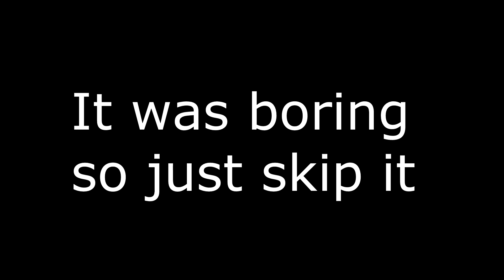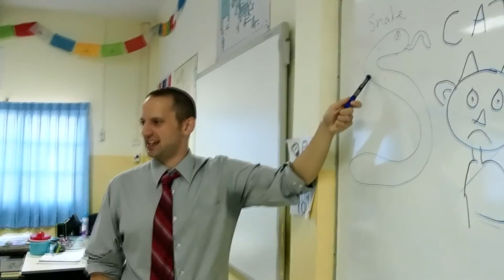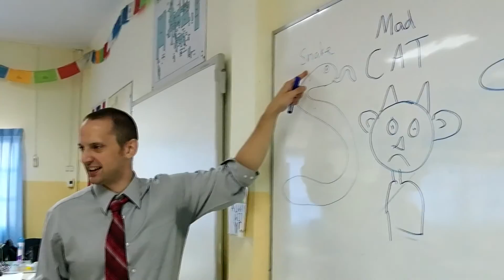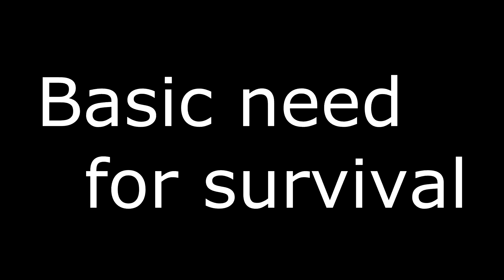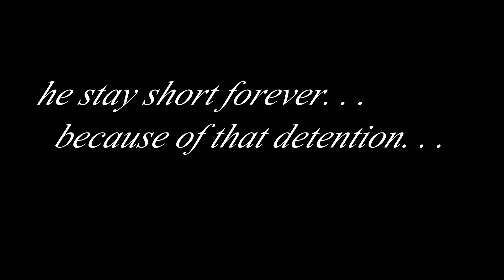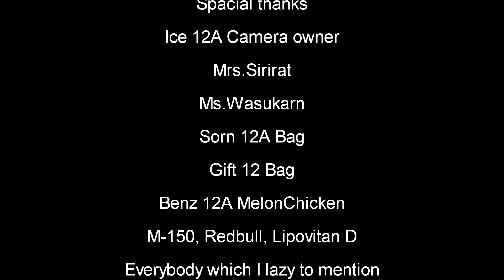Student VS wild The school (SJMIS)(2014 Edition)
Deaw, the ULTIMATE survivor student gonna teach YOU how to survive in harsh environment known as school.

2014 Film festival Eagle house